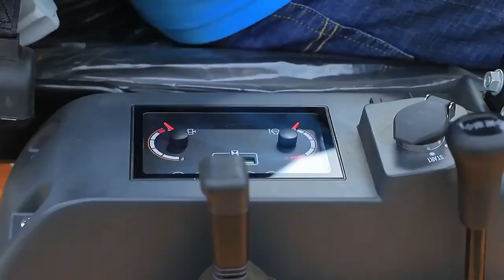CBM3 Mini Excavator 2 Ton For Sale In Kenya Online Shopping | Heavens International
CBM3 Mini Excavator 2 Ton For Sale In Kenya Online Shopping

Online Shopping | Heavens International
Kenya DDP Delivery Online Shop Brand New Products for Sale in Africa